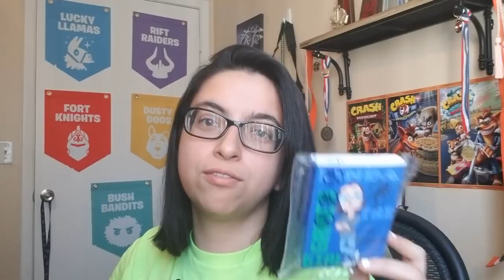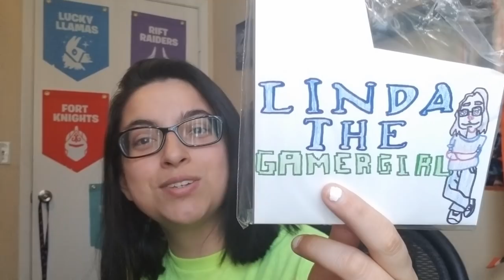New Sleeves to Celebrate 1k Subs!